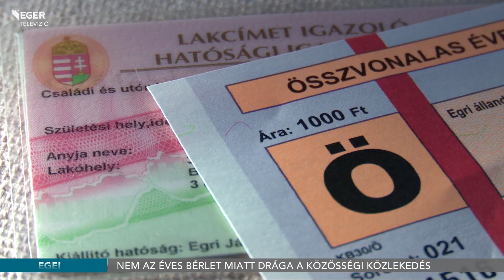Minczér Gábor: Nem az éves bérlet miatt drága a közösségi közlekedés - 2023.02.28.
Közel 1 milliárd 300 millió forintot kell kifizetnie Egernek idén a Volánbusz Zrt. felé veszteségfinanszírozás okán. Az alpolgármester elmondta: előző évek átütemezett tartozásai és kamatok is szerepelnek ebben az összegben, aminek „csak” töredéke származik a kedvezményes bérletből.